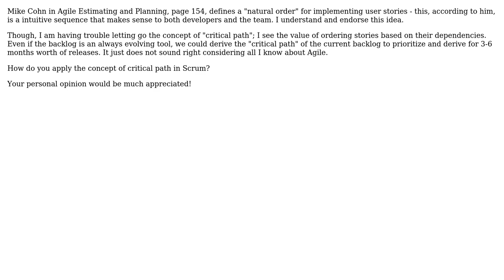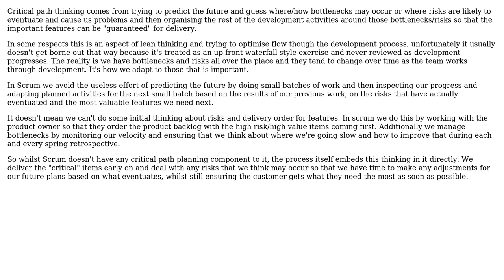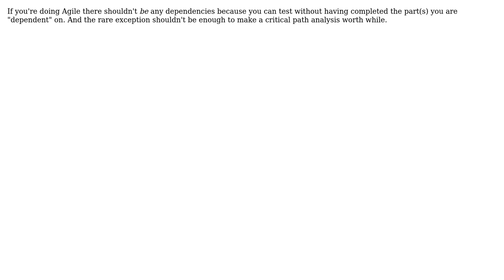Software Engineering: Scrum, is there a Critical Path for release planning? (3 Solutions!!)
Software Engineering: Scrum, is there a Critical Path for release planning?

With thanks & praise to God, and with thanks to the many people who have made this project possible! | Content (except music & images) licensed under CC BY-SA | Music | Images & others | With thanks to user Richard Banks user psr user Pomario user Martin York and the Stack Exchange Network Trademarks are property of their respective owners. You are responsible for your own actions.